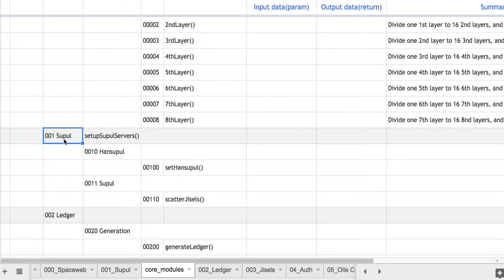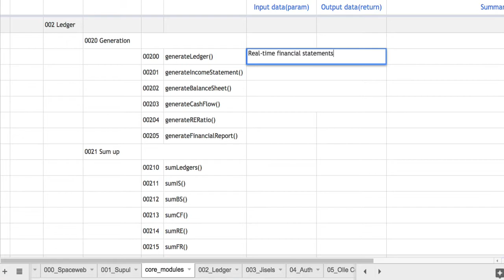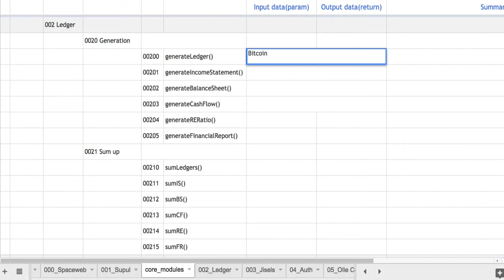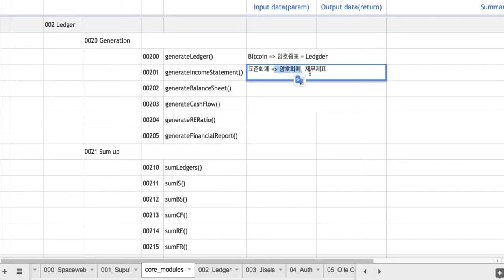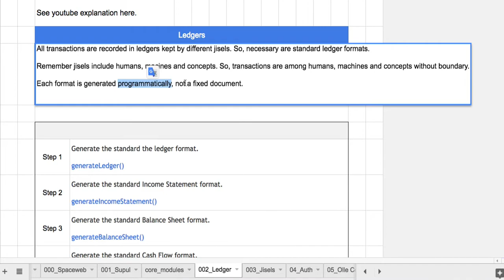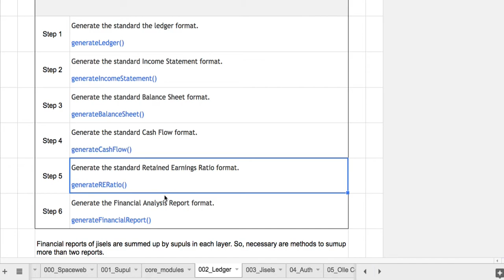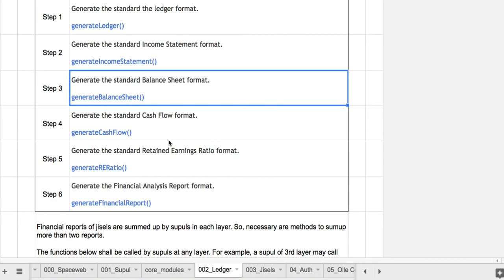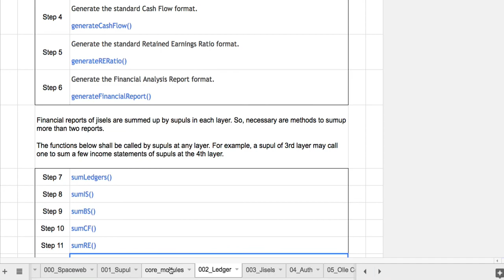Openhash Platform 029 - Ledger로부터 재무제표가 만들어지는 과정